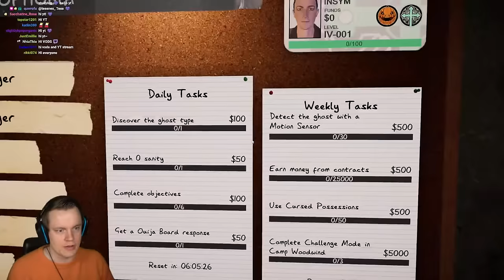Starting Over at Level 1 in Phasmophobia - LIVE